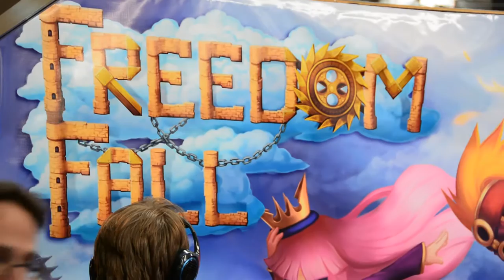PAX Australia 2013 - Freedom Fall by Stirfire Studios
Perth indie Lisa Rye talks about her PAX AU 2013 release : Freedom Fall, a Fast-Paced down-scrolling platformer.